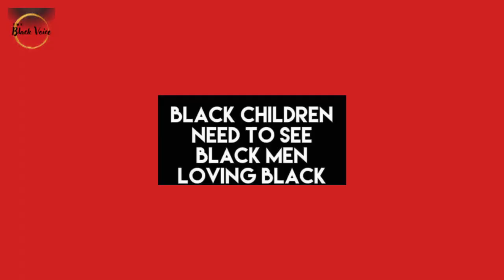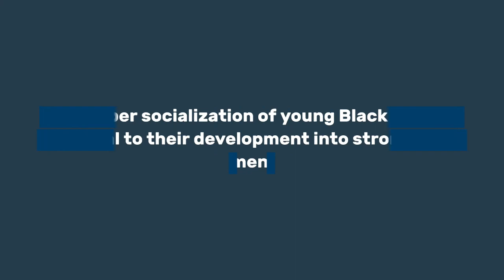LSU's Angel Reese Under Fire for You Can't See Me Hand Gesture! | Enough With the Fake Outrage!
LSU's Angel Reese Under Fire for You Can't See Me Hand Gesture! | Enough With the Fake Outrage! | Dr. Rick Wallace